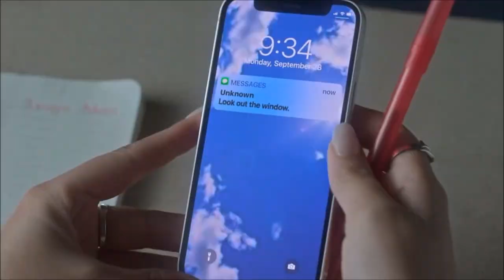Erin & Aaron Real Age And Life Partners | Nickelodeon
Erin & Aaron | Nickelodeon
Today I'll talk about Nickelodeon TV series called "Erin & Aaron" also I'll let you know about the real age and life partners of the cast and I'll cover information about them.
The full cast:
Ava Ro
Jensen Gering
Pyper Braun
Larisa Oleynik
David S. Jung